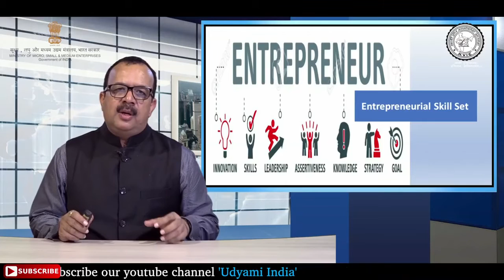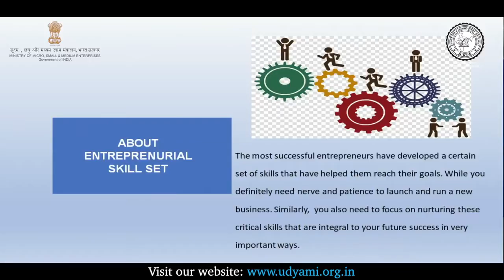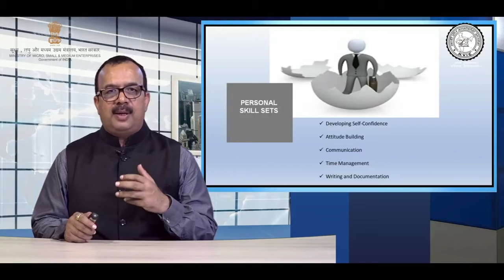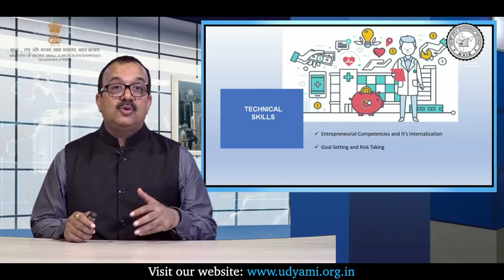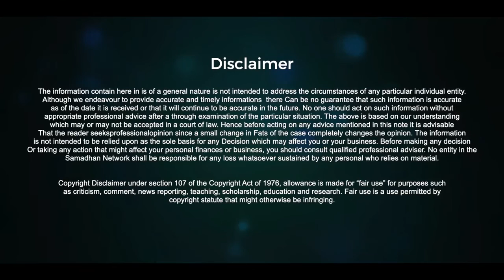Module IV: Entrepreneur's Skill Sets